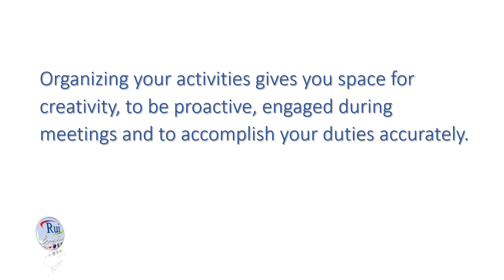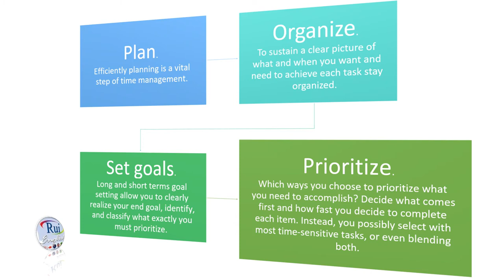Vamos conversar em inglês? Are you a good time manager?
🔘RuiEnglish

🌎 Entre os assuntos desta semana:
⌚Como organizar e gerenciar bem seu tempo